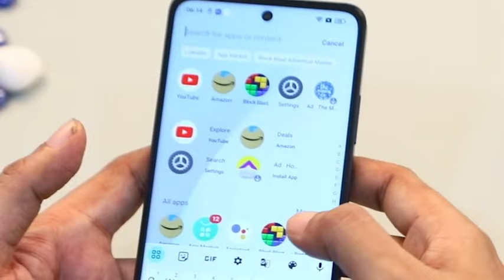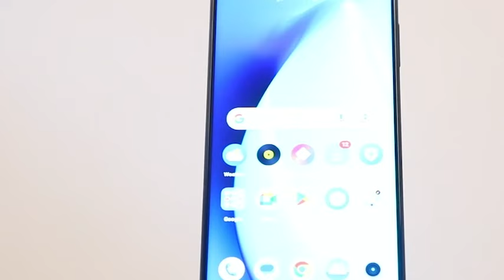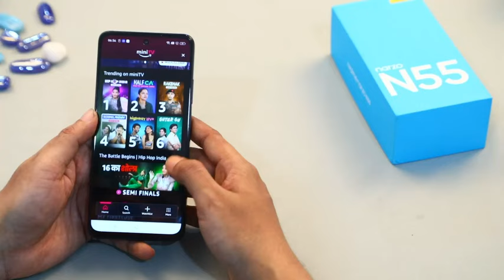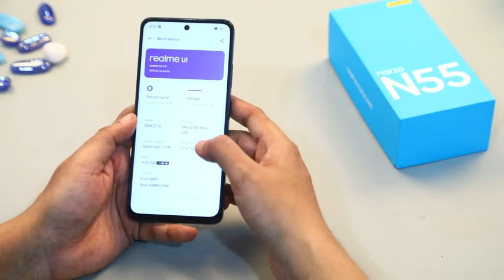realme_narzo_N55 (Prime Blue, 6GB+128GB) 33W Segment Fastest Charging | Super High-res 64MP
realme narzo N55 (Prime Blue, 6GB+128GB) 33W Segment Fastest Charging | Super High-res 64MP Primary AI Camera